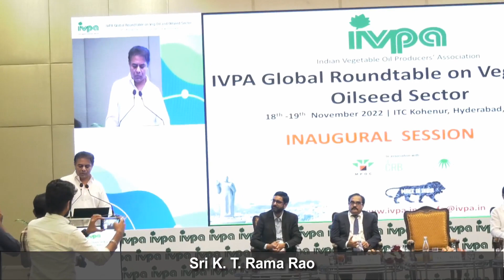Sri K T Rama Rao